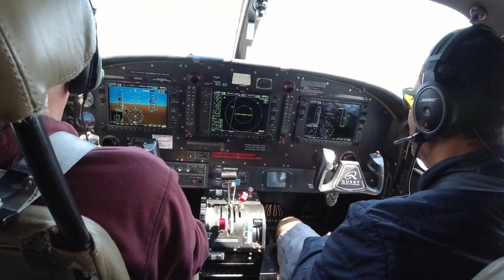Should I call CQ while flying over a hamfest? - 2023 Jump #2 over Hamvention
The second parachute mobile jump of the 2023 skydiving season!
If once was good then twice has to be better right? I couldn't get over the pile up of jump number one so I had to go for seconds. This is the 2nd radio jump of the 2023 skydiving season and the pile up was nothing short of glorious.

Thank you to my channel supporters:
Ham Radio Dude - Sean W9FFF
Michael A.
Vern - KV5SIX
Mike - WZ9Z

and to my Patrons:
Santiago - Hamworldonline
Lionel - KJ7OFH
Steve - KO4AFL
Brian D.
Alek - NO4G
Mike - N2MAK
Paddy Roche
David B.
Ken - AC0TG
Robert - W5ITR, Digital Rancher
Nate - NA8TE
Doug Birky - KB8M
Rosy Schechter - KJ7RYV
Rodger McKeon
Aaron Lindemann

On this jump I used:

Radio:
Icom IC-705
Yaesu FT3D

Antennas:
N9TAXLab Roll Up Slim Jim

Radio Bag:
SHANGRI-LA Tactical Range Bag

) discord and follow HF-ParachuteMobile for details about the jumps. I also post on K5YVY/Clubhouse ) Discord on ham-radio-dudes-lab.

On this jump I made contact with:

NW9F
KD9WHO
N0SSC
N9TDE
N9SAN
NJ7V
KC5HWB
W1WV
K6RDJ
W3AAX
KI5HTA
W7LK
N9JA
K8TSG
N0NQD
KI7LK
AA0Z
W4ORH
KH6WI
AD8AK
N0YEP
K0WHW